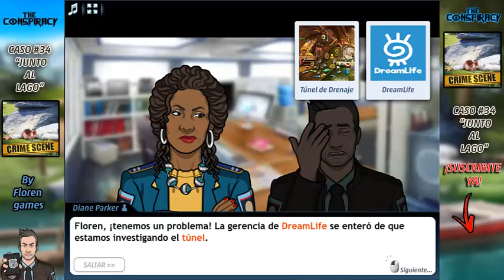🏞🧑‍🔬▶ Criminal case: 【LA CONSPIRACION】 - Caso #34 - ❝𝓙𝓊𝓃𝓉𝑜 𝒶𝓁 𝓁𝒶𝑔𝑜❞ 3/4 ◀🏞🧑‍🔬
💥 CASO #34 ["𝓙𝓊𝓃𝓉𝑜 𝒶𝓁 𝓁𝒶𝑔𝑜"]💥